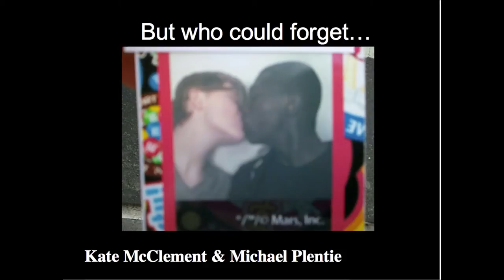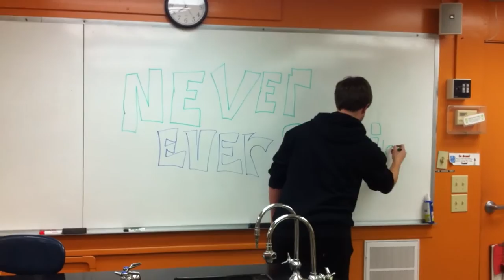Never Ever Getting Back Together (Coffeehouse 2013)